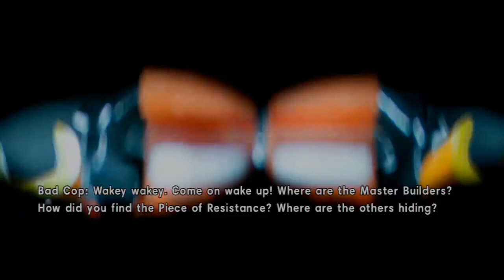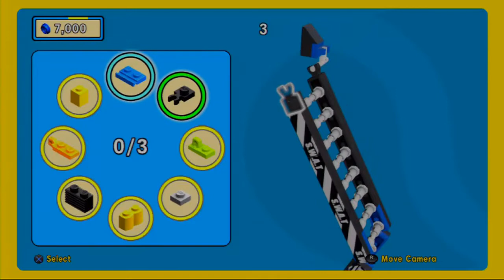Kun mä tuun, ei oo suojateit missään - LEGO The LEGO Movie Videogame #3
Muista tilata ja tykätä jos pidit videosta! :)
Kavereillekin saa jakaa.

Bogi:
Kik: diamondbossi
Steam: diamondbossi